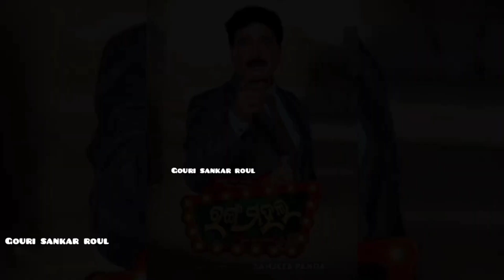Jatra RangaMahal Next Jatra Camp 2022|ପବିତ୍ର ଦୂର୍ଗାପୂଜା ଉପଲକ୍ଷେ ଆସୁଅଛି ଆପଣଙ୍କ ଅଞ୍ଚଳକୁ ଯାତ୍ରା ରଙ୍ଗମହଲ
Jatra RangaMahal Next Jatra Camp 2022|ପବିତ୍ର ଦୂର୍ଗାପୂଜା ଉପଲକ୍ଷେ ଆସୁଅଛି ଆପଣଙ୍କ ଅଞ୍ଚଳକୁ ଯାତ୍ରା ରଙ୍ଗମହଲ ଦେଖିବାର ସୁଯୋଗ ନିଅନ୍ତୁ |Sohela,Bargarh